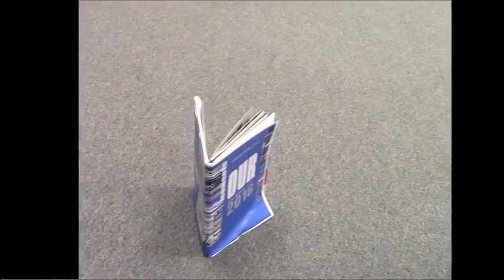Jesse, Cade, Caleb, Max